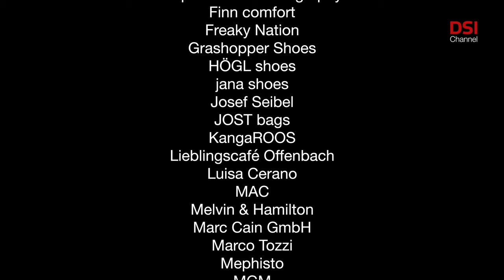Männer – DSI Schuhtrends H-W 20-21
Ganz schon shiny! Mit diesen Boots glänzen coole Männer im Herbst.

Vielen Dank an:

Aigner
Amaze Models
Anja Sziele PR
Ara Shoes
Blowfish malibu
Boardinghouse Offenbach
Café noir
Caprice shoes
Cinque Bags
CINQUE Moda
Coplan PR
Deutsche Bahn
Dockers by Gerly
Doppler
Elephant Room Offenbach
Emely van den Bergh
Enoteca Osteria Offenbach
Filipe Ribeiro Photography
Finn comfort
Freaky Nation
Grashopper Shoes
HÖGL shoes
jana shoes
Josef Seibel
JOST bags
KangaROOS
Lieblingscafé Offenbach
Luisa Cerano
MAC
Melvin & Hamilton
Marc Cain GmbH
Marco Tozzi
Mephisto
MGM
Peter Kaiser
Princess goes Hollywood
Roberto Design
s.Oliver
Sakuri Offenbach
Sheme
SHOE.MISSION
Sioux Shoes
Stratic
Tamaris
Werner Schuhe